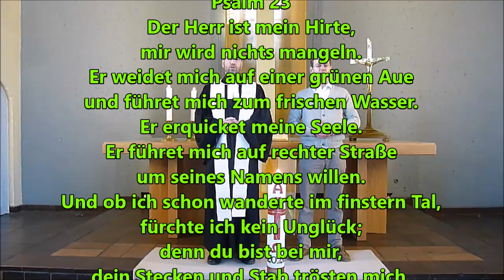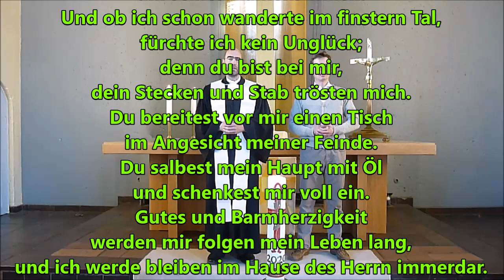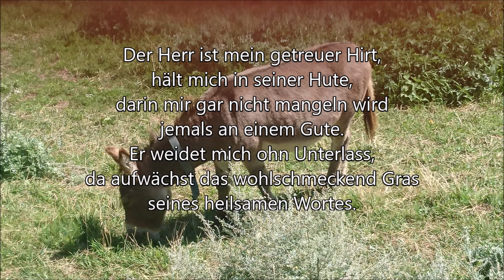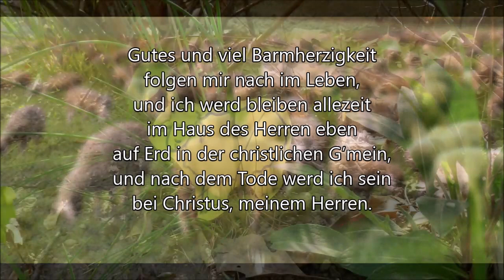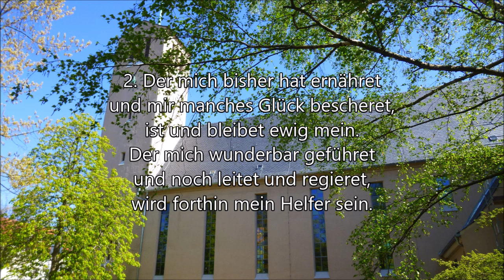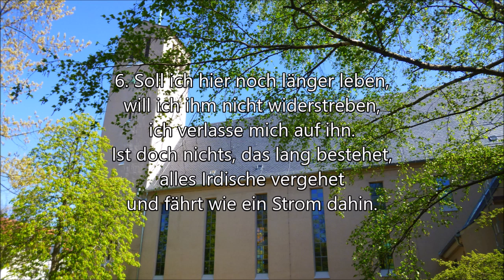Gottesdienst 26 April Miserikordias Domini